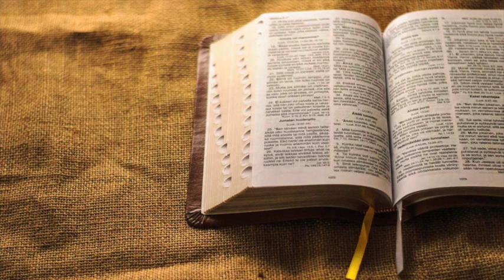Le Sacre scritture - 89: Dio ha comandato il sabato a tutti, non solo agli ebrei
Interventi del Prof. Giovanni Leonardi: teologo,  pastore della Chiesa Cristiana Avventista Del Settimo Giorno, docente di greco antico e ex-decano dell’università Villa Aurora di Firenze.
Titolo completo della serie: “Le sacre scritture: Un messaggio antico per l’Uomo moderno”.
Puntate della RVS (Radio Voce della Speranza), redazione di Catania.